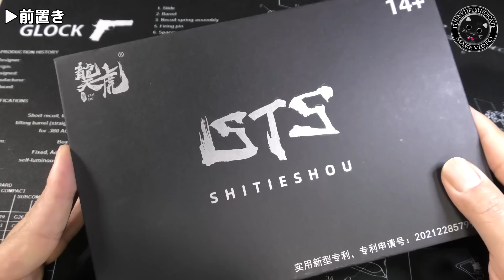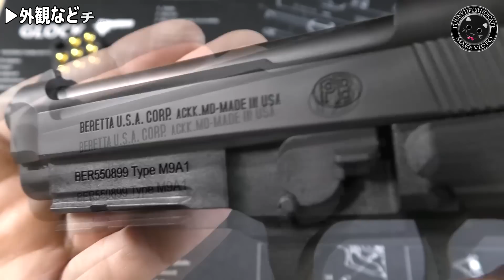【排莢式】ベレッタM9A1！チープ系ライブカート、弾の出ないトリガーブローバック！指の力だけでスライド後退、カートリッジを排出するライブカート式！Beretta・M9A1・PlasticModel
お手軽ブローバック排莢式、リアル路線M9A1登場ですね！
途中、他モデルと比較のためにドルフィンやWAのM92FS、マルイのM9などを登場させて雑談に走りましたのでとても長い動画になってしまいました。
刻印やカラーリングが本物志向でトイガン好きには堪りません。

HORA-Live-cartridge-BERETTA・M9A1-Plastic-ToyGun
Just pull the trigger to automatically remove the pods.Since it is a toy, it cannot fire bullets.

【関連動画】

・【排莢式】レバーアクションM1894風トイガン！ライブカートが楽しすぎる銘作！タカトクのSS-W7000登場！透明プラスチックボディでメカニズムが丸わかり！HORA-Plastic-ToyGun

・【予告編】排莢式でCZ-75タイプなトイガン！トリガーのみで快調ブローバック！弾の出ない安全ライブカート！HORA-Live-cartridge-Plastic-ToyGun

・【予告編】排莢式グロックタイプ電動トイガン！ブローバック・スポンジ弾発射・排莢の一連を自動で！ライブカート排莢が非常に楽しい玩具！ToyGun

・【予告編】排莢式ガトリング電動トイガン！バレルがグルグル回転、カートリッジに詰めたスポンジ弾を発射しつつカートをバラまく快感！HORAのライブカート排莢が非常に楽しいミニガン風トイ！ToyGun

・【排莢式】ガトリング電動トイガン！カートをバラ撒く快感！バレルがグルグル回転！カートリッジに詰めたスポンジ弾を発射しつつエジェクションを楽しめる！HORAのライブカート・ミニガン風トイ！ToyGun

・【ライブカート】ガトリング電動トイガン・箱出し性能チェック！カートをバラ撒く快感！バレルがグルグル回転！HORA排莢式・ミニガン風トイ！ToyGun

・【快調！排莢式】グロックタイプなトイガン！トリガーを引くだけでスライドが後退して樹脂製カートリッジを小気味よく排出しちゃう低価格ライブカート玩具！弾は出ませんが手軽で楽しいモデル！

・【分解】ライブカートなグロック・トイガンの分解と組み立てやってみました！トリガーを引くだけでスライドが後退してメッキカートリッジを小気味よく排出しちゃう低価格チープ系玩具！良くできたメカニズムです！

・【お手軽！排莢式】ガバメントタイプなトイガン！トリガーを引くだけでスライドが後退してメッキカートリッジを小気味よく排出しちゃう低価格ライブカート玩具！弾は出ませんが手軽で楽しいモデル！ToyGun

・【排莢式を分解】ガバメントタイプなライブカート・トイガン！内部構造が知りたくて分解と組み立てやってみました！トリガーを引くだけでスライドが後退してメッキカートリッジを小気味よく排出しちゃう低価格玩具！

・【ライブカートなL96AWM】中華直送チープガン箱だし性能チェック！アマゾンで3千円（送料別）だっら排莢式ボルトアクション・スポンジ弾なスナイパーライフル！玩具だけどリアル感、楽しいモデルでした！

・【排莢式】ガバメントタイプ謎チープガン・箱だし性能チェック！スポンジ弾仕様ながらライブカート方式でエアコキなガバメント！こういう玩具銃、とても楽しいですね！PlasticModel-AirSoft

・【分解】排莢式ガバメントタイプ謎チープガンのメカニズムをチェック！ライブカートな玩具銃、ことのほか良くできた構造でした！PlasticModel-AirSoft

・タカトク【SS W7000】性能チェック！レバーアクション排莢式エアーソフトガン！昭和レトロ懐かしいツヅミ弾ライブカートの初速などを測定！ウィンチェスターM73型風のマツシロ製造な貴重な絶版トイガン！

・マルゼン・押込コッキング【P.38】性能チェック！昭和レトロな組立てキット！ライブカート・エアコッキング排莢アクション！PlasticModelGun-Airsoft

・マルゼン・押込コッキング【P.38】昭和レトロな組立てキット組立て行程！ライブカート・エアコッキング排莢アクション！PlasticModelGun-Airsoft

・マルゼン・エアーソフトガン【S&W M59 CUSTOM】昭和レトロなカート式・押し込みエアコッキング排莢アクション！ジャンク品ですがちょっと遊んでみた！PlasticModelGun-Airsoft